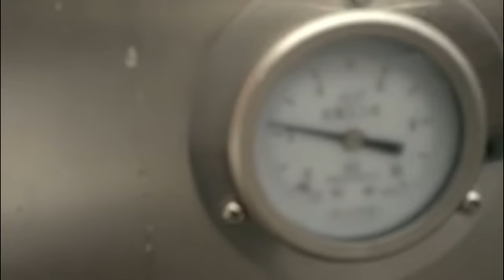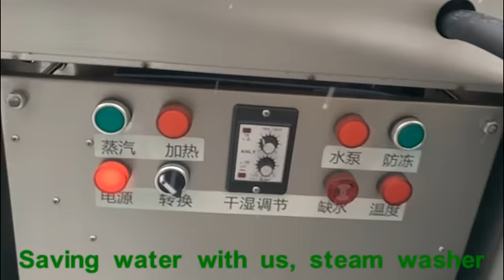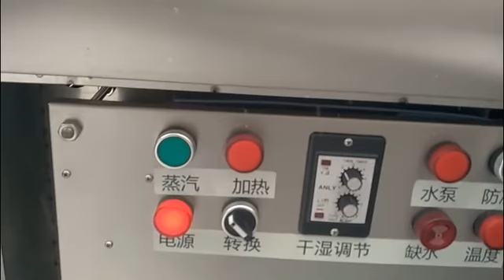32kw industrial steam washer steam cleaner machine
1. with strong steam pressure, 3.5Mpa/35Bar/507.5Psi
2. whole body is made of stainless steel
3. without boiler, instant heating system
4. 380V 50Hz, 3 phases voltage
5. clean heavy oil contamination